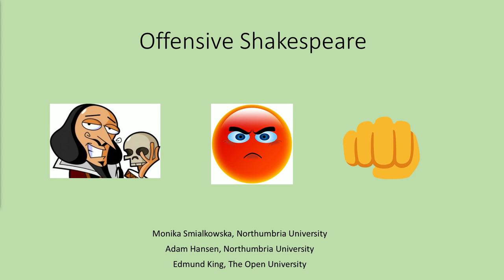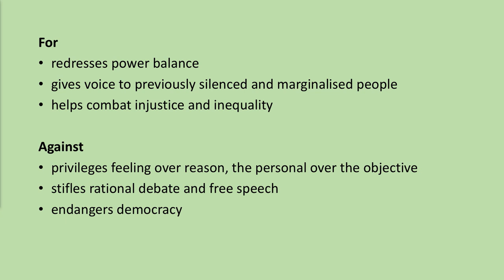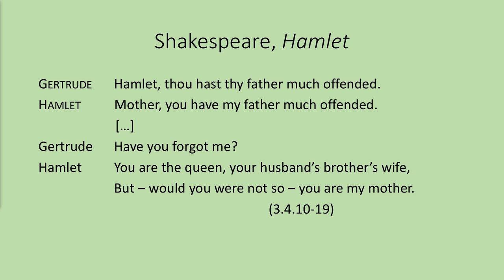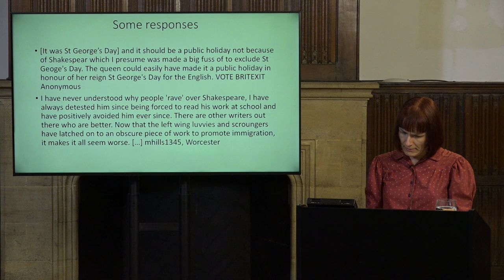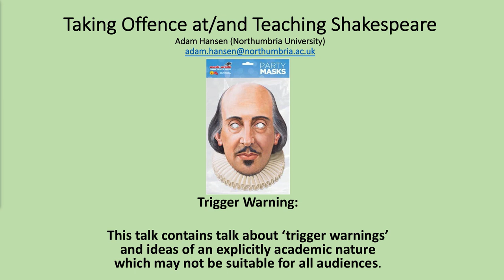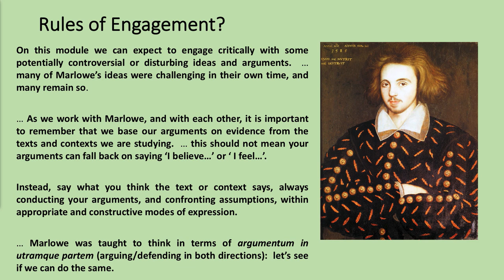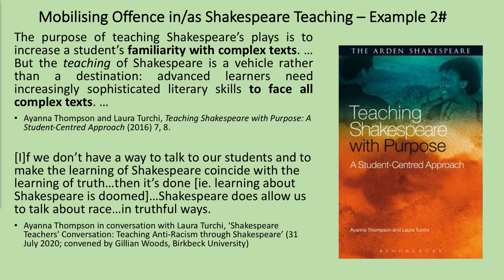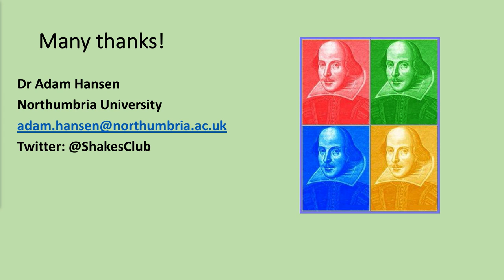Offensive Shakespeare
From The Merchant of Venice to The Taming of the Shrew, it’s easy to see how Shakespeare’s plays can cause offence to contemporary audiences. Is it harder to teach Shakespeare today than in the past? Have ideas about what is offensive in Shakespeare changed over time?

In this lecture, a team of Shakespeare scholars will look at the challenges and opportunities of teaching, editing and staging Shakespeare in our current ‘age of offence’.

A lecture by Adam Hansen and Monika Smialkowska